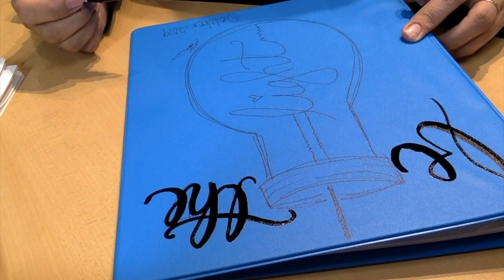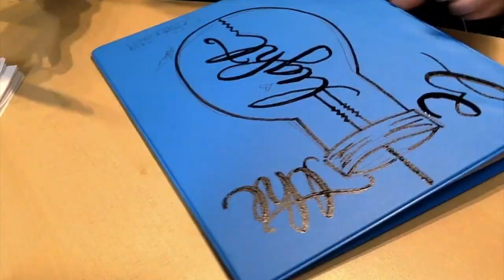Be the Light Binder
Just made a binder for all the Be the Light Conference by Bible Journaling Ministries, to hold all my printables/handouts.